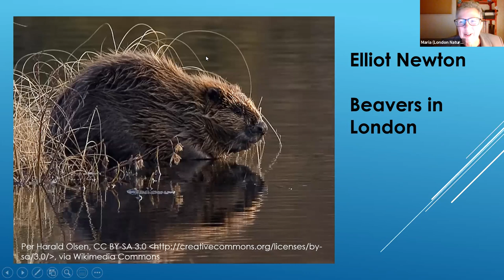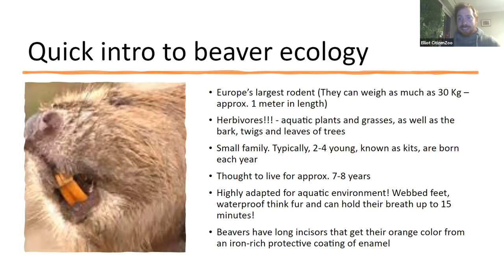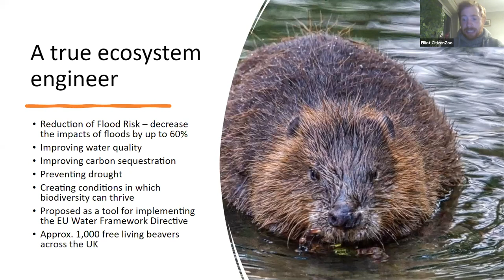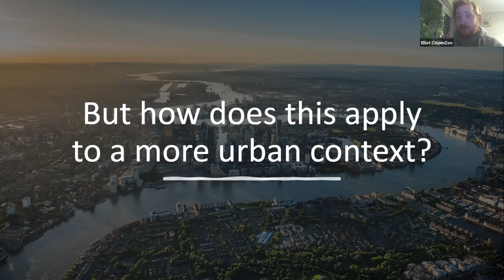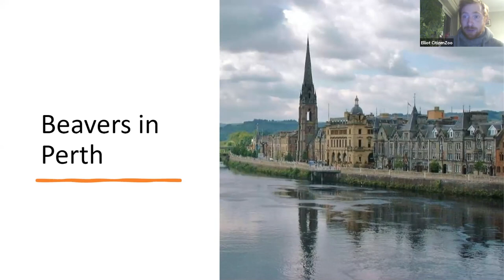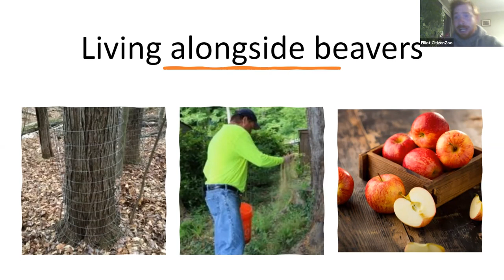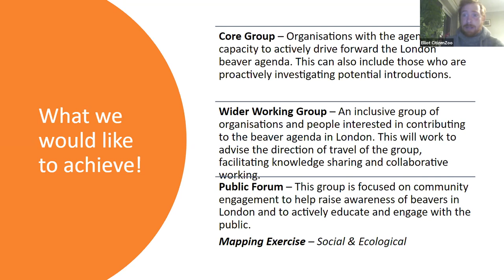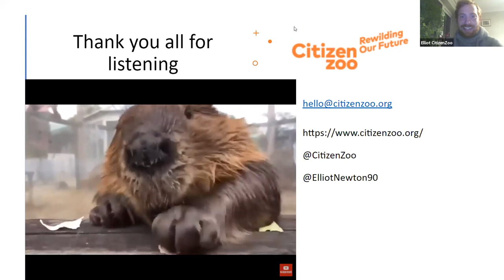Beavers in London?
Elliot Newton
4th November 2021

Citizen Zoo, working with the Beaver Trust recently helped to establish the London Beaver Working Group, an inclusive and collaborative space for organisations to discuss and share knowledge about the future of Beavers in London. This talk will introduce how beavers could have an active role in fighting both the ecological and climate emergency in London and how we may need to prepare for their natural recolonisation.

- DEFRA Consultation on approach to beaver reintroduction and management in England (closes 17th Nov 2021)